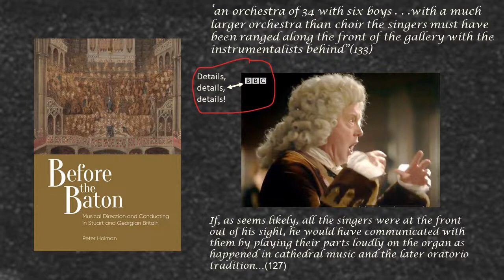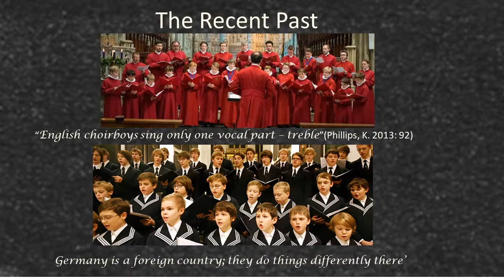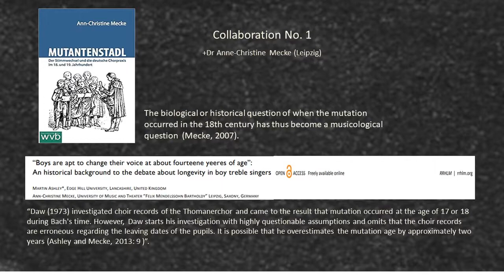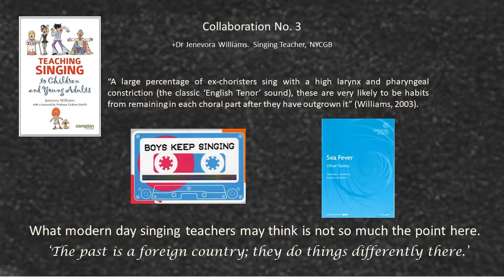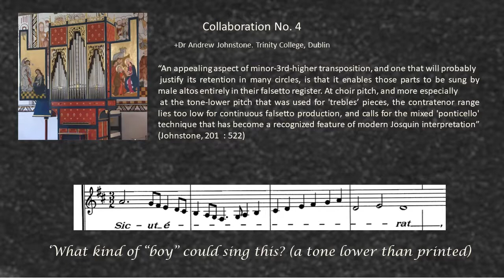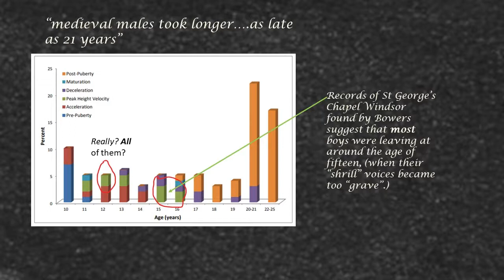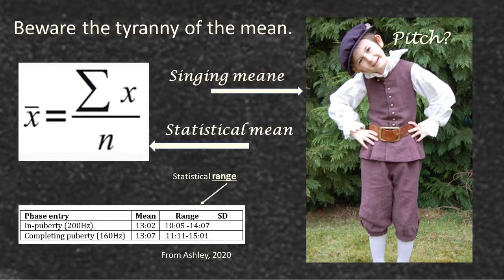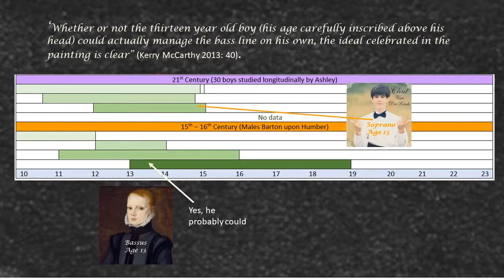Understanding Historic Voices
ABCD Festival 2022